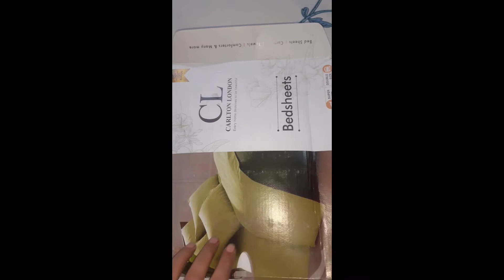shopping for some daily use bedsheets and cushion covers.Amazon and flipkart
Deal of the day: STITCHNEST Unique Marble Digital Printed Cotton Canvas Cushion Covers. (12 X 18 Inches, )
Tiny Break Cotton Decorative Throw Pillow Case - Dragonfly Printed Cushion Covers with Pom Pom - 18 x 18 Inch - Set of 2 - Sandrift
Huesland by Ahmedabad Cotton 144 TC Cotton Single Bedsheet with 1 Pillow Cover - Yellow, Grey